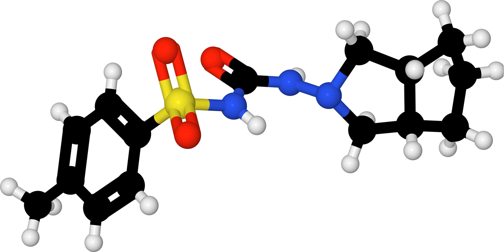Gliclazide | Wikipedia audio article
This is an audio version of the Wikipedia Article:
Gliclazide

SUMMARY
Gliclazide, sold under the brand name Diamicron among others, is an anti-diabetic medication used to treat diabetes mellitus type 2. It is used when dietary changes, exercise, and weight loss are not enough. It is taken by mouth.Side effect may include low blood sugar, vomiting, abdominal pain, rash, and liver problems. Use by those with significant kidney problems, liver problems, or who are pregnant is not recommended. Gliclazide is in the sulfonylurea family of medications. It works mostly by increasing the release of insulin.Gliclazide was patented in 1966 and approved for medical use in 1972. It is on the World Health Organization's List of Essential Medicines, the most effective and safe medicines needed in a health system. The wholesale cost in the developing world is about 2.46 to 3.92 USD per month. In the United Kingdom a month of medication costs the NHS about 2.12 pounds. It is not available for sale in the United States.